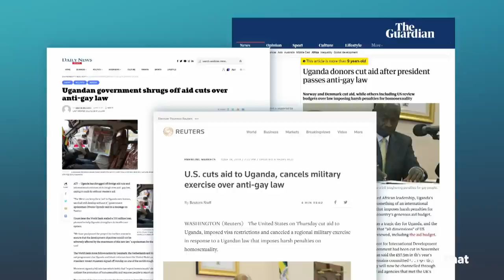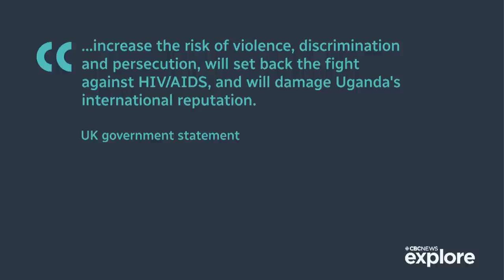'Punishable by death': Uganda's new violent anti-gay law | About That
Uganda passed one of the strictest anti-homosexuality laws on the planet. Andrew Chang looks into how this law came to be and how the international community is reacting.